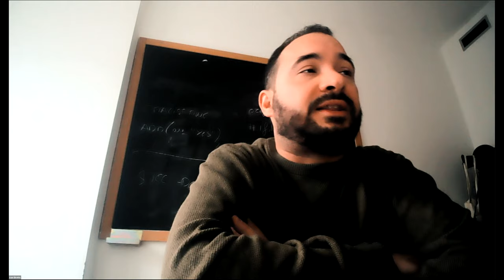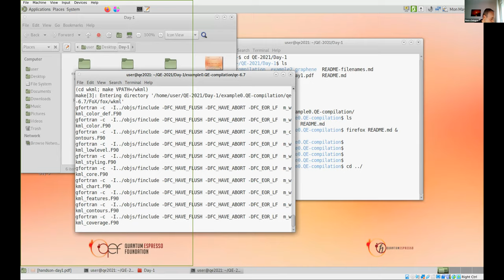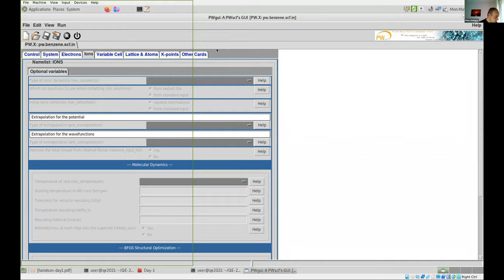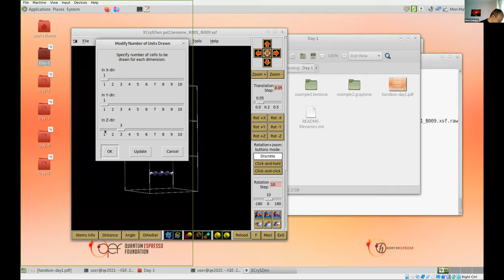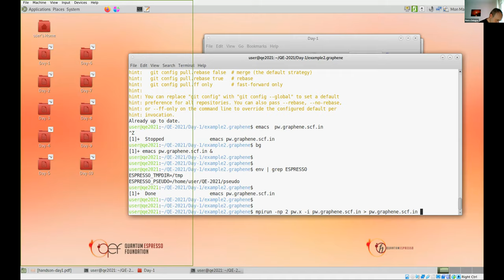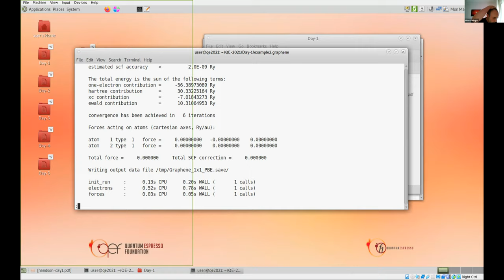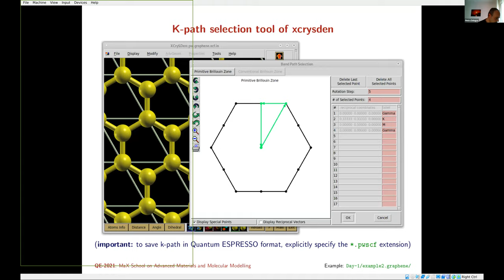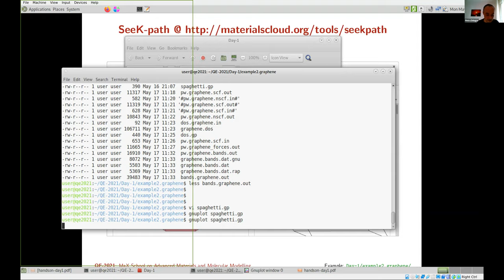MaX School on QE: Hands on How to compile QE